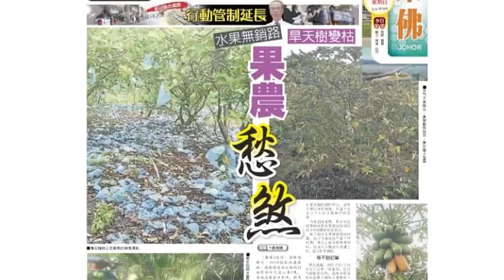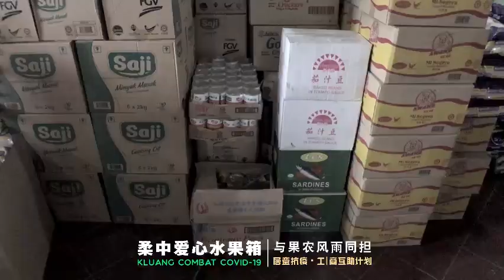柔中爱心水果箱计划的缘起 - 周忠信Chew Chong Sin Kluang 居銮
疫情肆虐，我国在3月中开始首次落实行动管制令，导致运输渠道受影响，柔中果农的收成熟透，无法即时出售。
明吉摩州议员办公室出手相助，为果农开拓新的水果箱销售方式 -柔中爱心水果箱，成功销至首都一带，订购掀起热潮！

感谢各方善心人士对水果箱的支持。其中10%收入将作为当地抗疫基金。